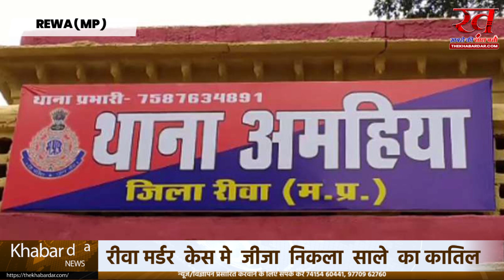जुए में साले से 2500 रुपए हार गया था, रकम वापस मांगी; नहीं देने पर मारकर कुएं में फेंका​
रीवा शहर के सिटी कोतवाली थाना अंतर्गत रानी तालाब के समीप हरिजन बस्ती में हुई हत्या का पुलिस ने दूसरे दिन खुलासा कर दिया है। पुलिस के मुताबिक हत्या की वारदात जुए में हारी रकम वापस पाने को लेकर हुई थी। साले को जान से मारने वाला कोई और नहीं बल्कि उसका सगा जीजा है।

आरोपी का दावा है कि एकादशी की रात शराब के नशे में जुआं खेल रहे थे। जहां साला 2500 रुपए जुआं में जीत गया। जब हारी रकम मैनें वापस मांगी तो वह मुकर गया। ऐसे में फिर एक पाव शराब खरीदकर कुआं के किनारे पिये। दोबारा हारे हुए पैसे मांगे तो नहीं दिया। ऐसे में पत्थर से कुचलकर हत्या कर दी। ​इसके बाद शव को कुएं में फेंक दिया। टीआई आदित्य प्रताप सिंह ने बताया कि सोमवार-मंगलवार की दरमियानी रात्रि शंकर उर्फ राजा स्वीपर पुत्र राजेश स्वीपर (30) निवासी गुढ़ चौराहा की हत्या कर दी गई थी। जिसके बाद प्रमुख संदेही कालिया स्वीपर को हिरासत में लेकर पूछताछ की गई। लेकिन वह बार-बार बयान बदल रहा था। जब पुलिस ने कड़ाई से पूछताछ की तो हत्या की घटना स्वीकार की।

उसने​ बताया कि एकादशी का त्योहार होने पर उसने अपने साले शंकर उर्फ राजा स्वीपर एवं अन्य के साथ जुआं खेला और शराब का सेवन भी किया। जुआं के दौरान मृतक शंकर ने ढाई हजार रुपए जीत लिए थे। इसके बाद दोनों वहां से घर गए और एक पाव शराब फिर लिए। वापस आकर घटना स्थल में दोनों शराब पीने लगे। इसी दौरान आरोपी कालिया स्वीपर द्वारा मृतक से जुआं में हारे ढाई हजार रुपए वापस मांगे गए। शंकर ने यह राशि देने से मना कर दिया। जिस पर विवाद बढ़ गया और यह घटना हो गई।

साक्ष्य छिपाने कुंए में फेंका
आरोपी ने वहीं पड़े पत्थर से शंकर के सिर पर प्रहार किया। जिससे बेहोश हो गया। काफी खून बहने लगा। जब आरोपी कालिया स्वीपर नें मृतक के शरीर हो हिलाया डुलाया तो कोई हरकत न होने से मृत समझकर साक्ष्य छुपानें की नीयत से मृतक को घायलावस्था में घसींटकर कुआं में फेंक दिया और वहां से वापस घर जाकर चुपचाप सो गया।

आदतन बदमाश है आरोपी
घटना का आरोपी आदतन बदमाश है, जिसके विरुद्ध सिटी कोतवाली में मारपीट एवं गुंडागर्दी के 7 अपराध पूर्व से पंजीबद्ध हैं। कुछ समय पूर्व आरोपी का भाई संजय गांधी अस्पताल की चौथी मंजिल से छलाँग लगाकर आत्महत्या कर लिया था। उसके बाद आरोपी कालिया स्वीपर मौके पर नशे की हालत में पहुंचकर कर्मचारियों पर चाकू से हमला किया था।